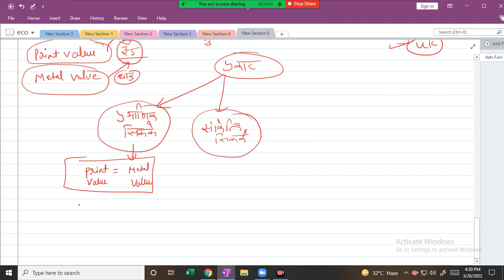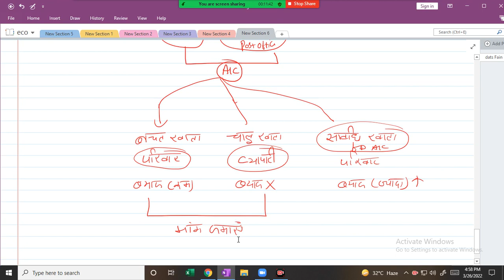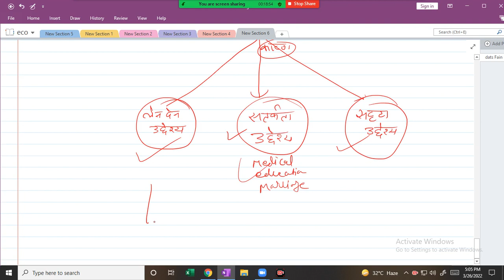🔥|Most Important Questions Of Macroeconomics In Hindi|Economics ka important question|V.V.I Question